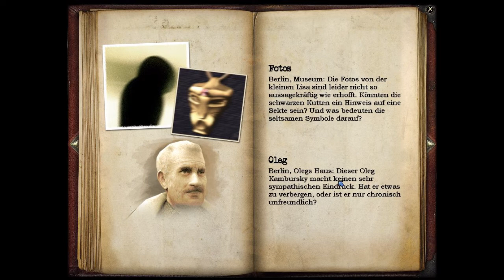Let´s Play Geheimakte - Tunguska - German - Part 04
Mein Let´s Play zu "Geheimakte - Tunguska" ...